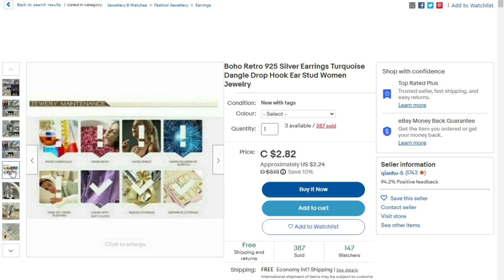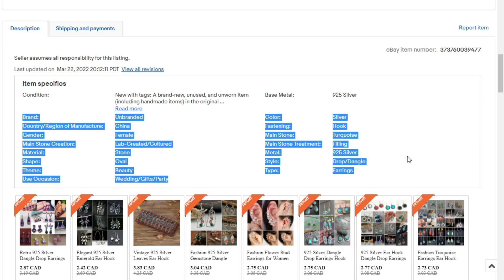Boho Retro 925 Silver Earrings Turquoise Dangle Drop Hook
Country/Region of Manufacture:
China

Gender:
Female

Main Stone Creation:
Lab-Created/Cultured

Material:
Stone

Color:
Silver